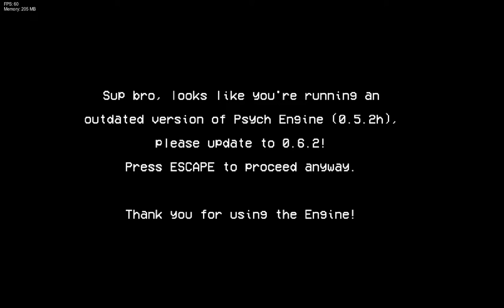FNF Vs Balder